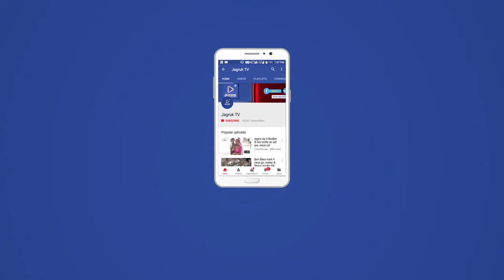Jagruk TV : जीव मात्र का अस्तित्व पौधो से ही सम्भव - भदौरिया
रानीवाड़ा। रानीवाड़ा न्यायिक मजिस्ट्रेट अंकुश भदौरिया ने कहा कि पेड़-पौधों के अस्तित्व से ही हमारे जीवन का अस्तित्व है। पेड़-पौधों के बिना प्राणी मात्र के जीवन की कल्पना नहीं की जा सकती। यही हम सबके जीवन का आधार है। पेड-पौधों को सहेजना, उनका संरक्षण व संवर्धन करना हम सबका दायित्व है। भदौरिया ने पुलिस उप अधीक्षक कार्यालय परिसर में राजस्थान राज्य विधिक सेवा प्राधिकरण जयपुर के तत्वावधान में एक मिनख-एक पेड़ वृक्षारोपण महाभियान के तहत वृक्षारोपण कर पर्यावरण संरक्षण का सशक्त संदेश देते हुए कहा कि जीव मात्र का अस्तित्व पौधों से ही सम्भव है क्योंकि प्राणवायु का कारखाना ये पेड़-पौधें ही होते है। भदौरिया ने इस बात पर जोर दिया कि पौधरोपण केवल औपचारिकता बनकर नहीं रह जाए, बल्कि यह जरूरी है कि इन पौधों का वृक्ष बनने तक संरक्षण भी हो। उन्होंने पुलिस जवानों को निर्देशित किया कि सभी लोग इन पौधों की सुरक्षा की जिम्मेदारी का निर्वहन करें। पुलिस उप अधीक्षक रतनलाल मेघवाल ने कहा कि प्रकृति ने हमें सब कुछ दिया है, इसे सहेज कर रखना हम सब की नैतिक जिम्मेदारी है। प्रकृति के द्वारा प्रदत्त पर्यावरण के विरुद्ध कार्य करने से समूचा वायुमंडल प्रदूषित हो चुका है। तहसीलदार शंकरलाल मीणा ने कहा कि पर्यावरण जन जागरूकता को लेकर प्रदेशभर में वृक्ष लगाओ अभियान चलाया जा रहा, ताकि हर इंसान के जरूरत के हिसाब से शुद्ध हवा, भेजन, पानी और मौसम का संतुलन बनाया जा सके। प्रकृति को बचाना है तो वृक्षारोपण करना होगा। आजोदर सरपंच विकास सोलंकी ने कहा कि पौधो से पेड़ बनने के बाद फल प्राप्त होगा, जो बहुत ही लाभकारी होगा। पर्यावरण को बचाने के लिए पौधो की रक्षा व समय पर देखभाल करना आवश्यक होगा। भविष्य में ये ही पौधे मानव जीवन के लिए उपयोगी सिद्ध होगें। इस अवसर पर पुलिस थानाधिकारी मिट्ठूलाल मेघवाल, ग्राम विकास अधिकारी संघ के जिलाध्यक्ष भाणाराम बोहरा, कांग्रेस के पूर्व ब्लाॅक अध्यक्ष परसराम ढ़ाका, वीडीओ पारसमल प्रजापत सहित पुलिस जवान उपस्थित थे।

Jagruk TV